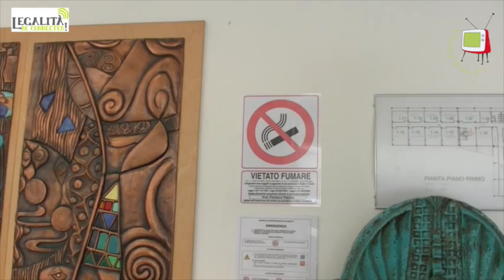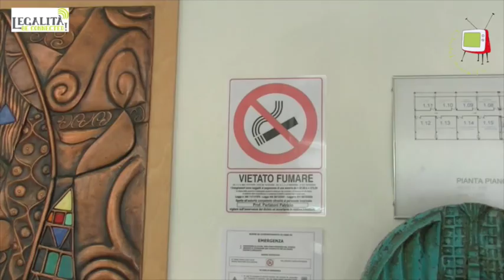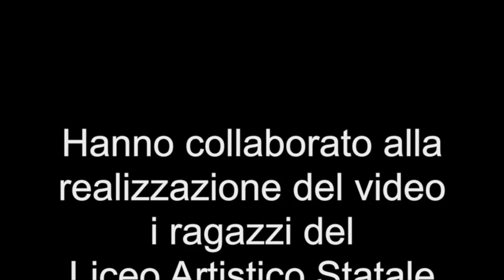Fermo - Divieto di Fumo all'esterno delle scuole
Il divieto di fumare nelle scuole dal 2013 è stato ampliato anche agli spazi esterni di pertinenza degli istituti. Giacomo Pompini e Daniele Righetti, nell'ambito del progetto "Legalità... Be connected", hanno chiesto ai loro compagni del Liceo Artistico Statale "Peziotti -- Licini" di Fermo cosa pensano di questa legge e se è rispettata da studenti e insegnanti.